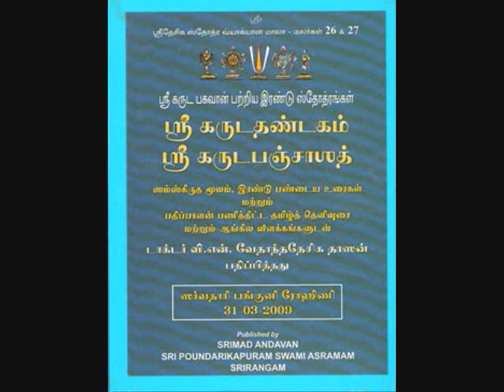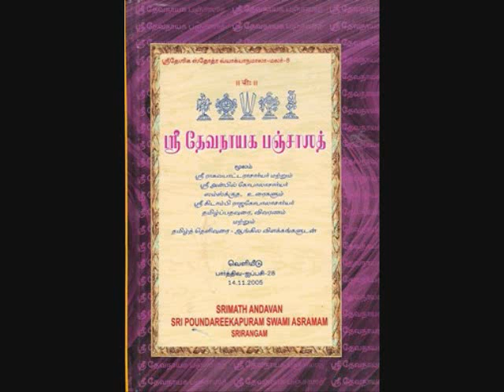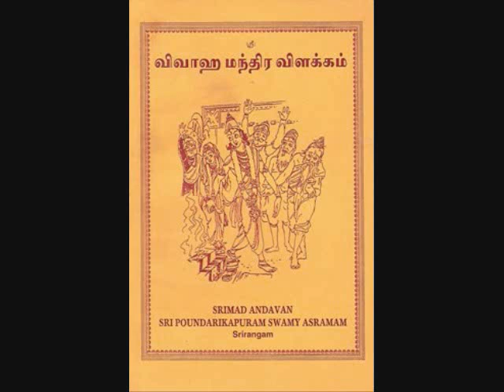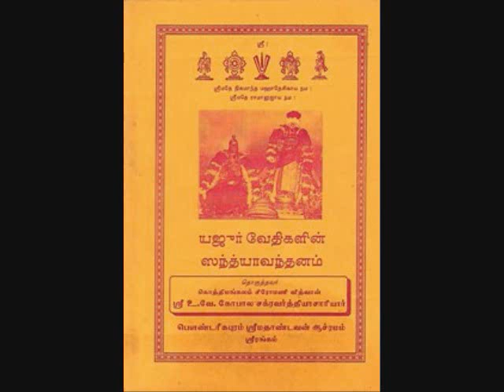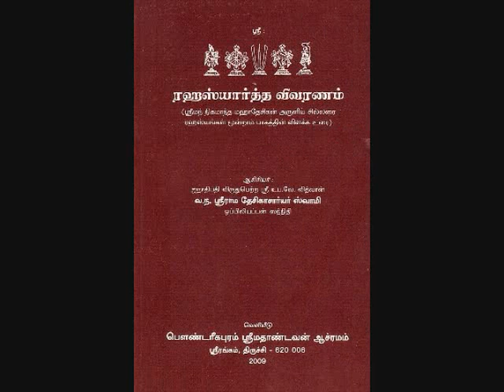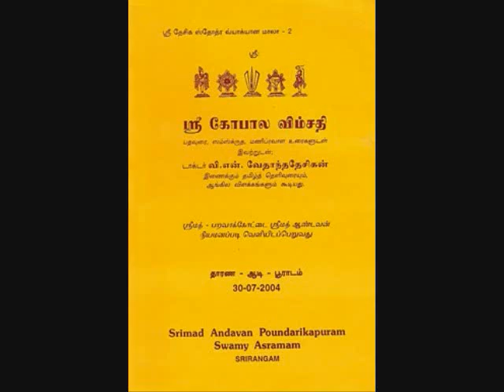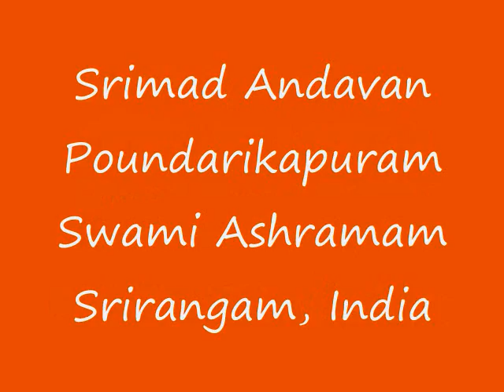Part-21 YathirAja Saptati Upanyasam by Srimad ParavAkkOttai Andavan, Sri Gopaladesika Mahadesikan